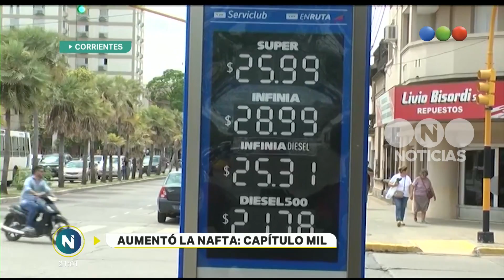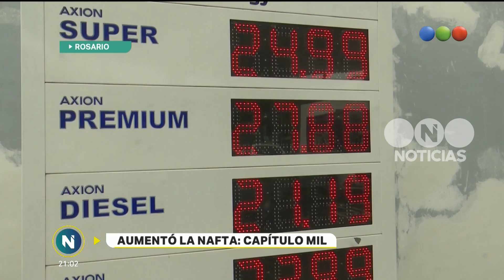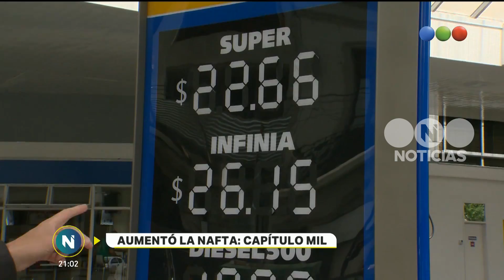La nafta, cada vez más cara - Telefe Noticias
Aumentó alrededor de un 6 por ciento en la Ciudad de Buenos Aires y la Premium ya se cobra más de 26 pesos el litro. Es el segundo combustible más caro de Latinoamérica detrás de Uruguay.